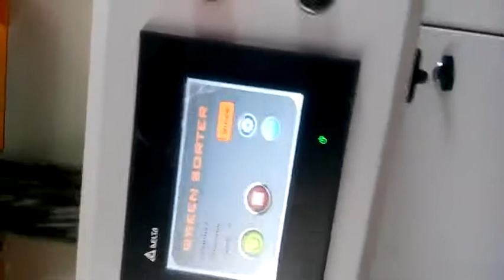Hdp plastic colour sorting machine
Plastic sortex,